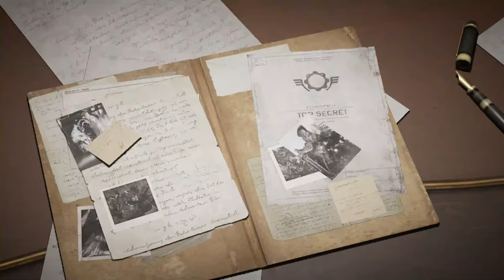Gears Tactics ⚙️ Der Ruf Der Schlacht wartet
Gears Tactics ist ein rundenbasiertes Strategiespiel, das von dem britischen Entwicklungsstudio Splash Damage und dem kanadischen Entwicklungsstudio The Coalition entwickelt und von Xbox Game Studios am 28. April 2020 für Windows veröffentlicht wurde.

Gesamtes Lets Play auf Deutsch .